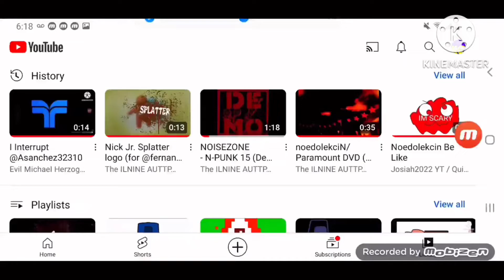NO BODY CARES